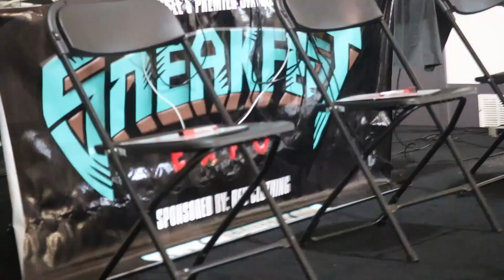My First Sneaker Convention in 2 years!!